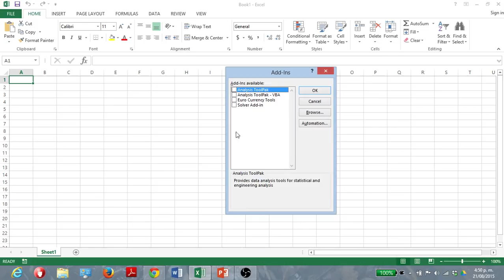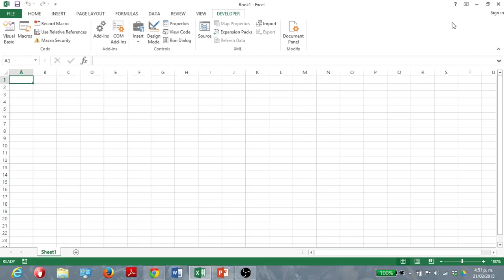How to enable Solver and Macros for Excel 2013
How to enable Solver Add-in and Solver Function for Macros programming.